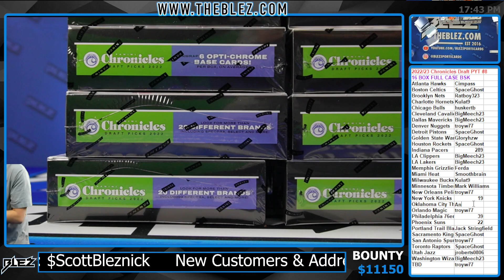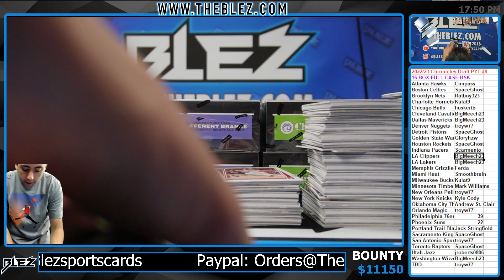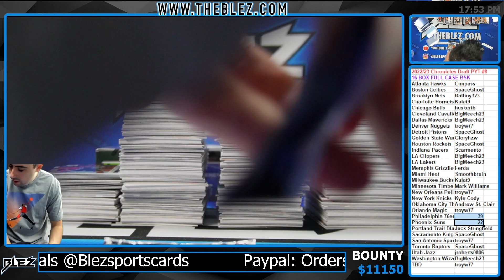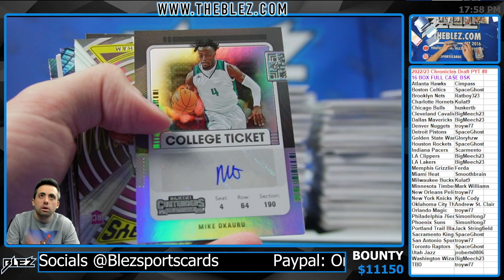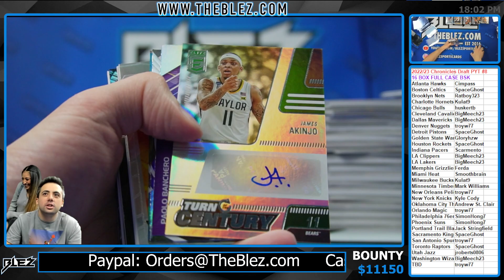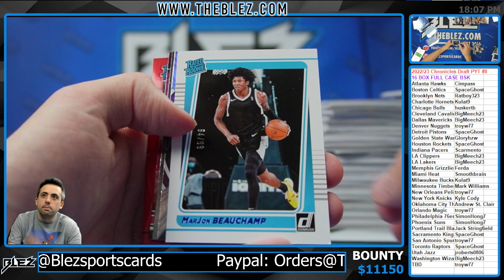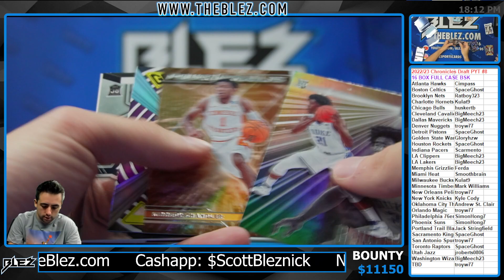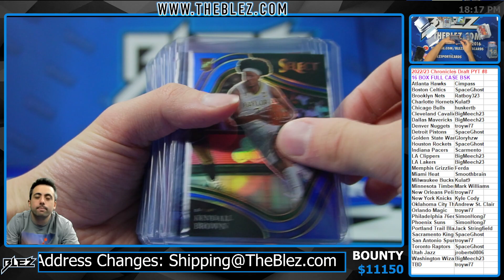2022 23 Panini Chronicles Draft Basketball 16 Box PYT #8